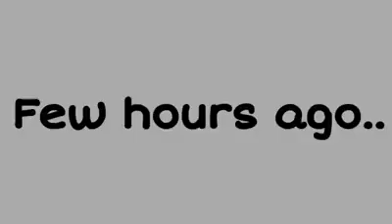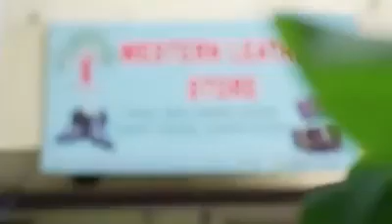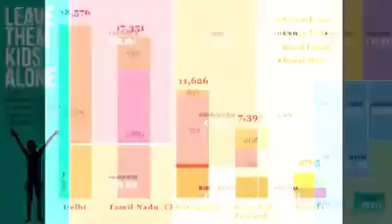ఎండలో పూలు అమ్ముతున్న ఈ చిట్టి తల్లి కష్టం చూసిన అటుగా కారులో వెళ్లే ఈ చిట్టి తల్లి ఏం చేసిందో?